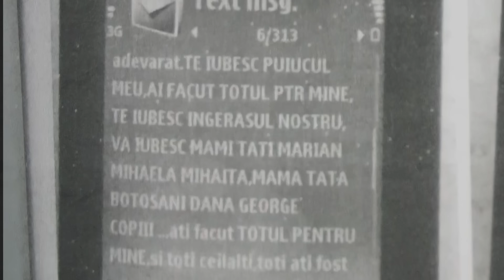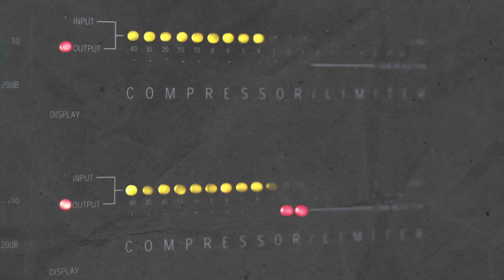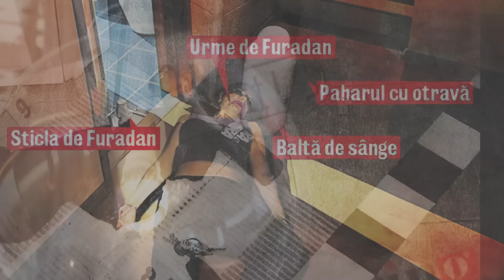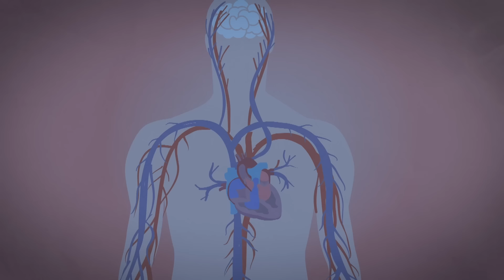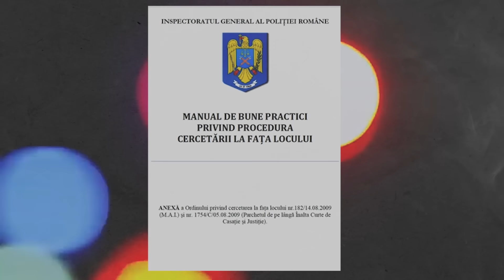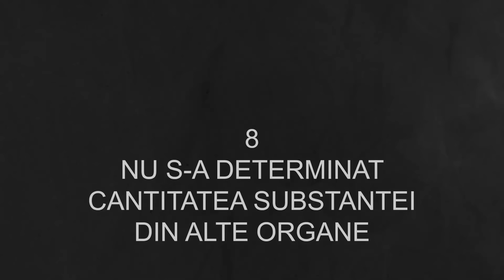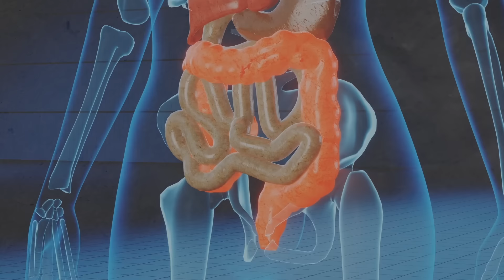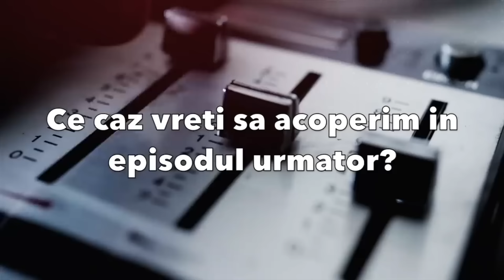MADALINA MANOLE-SUICID SAU OMUCIDERE?- TRUE CRIME ROMANIA ep.3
Episodul 3 din TRUE CRIME ROMANIA e on! 🧨